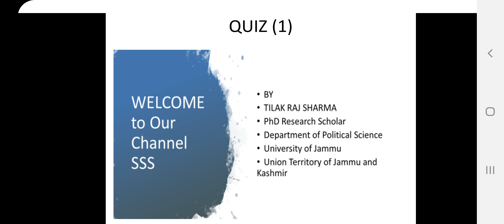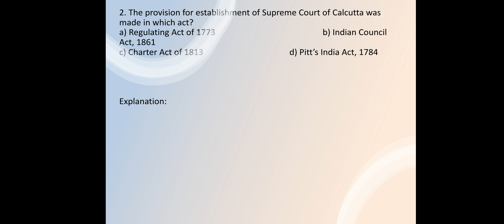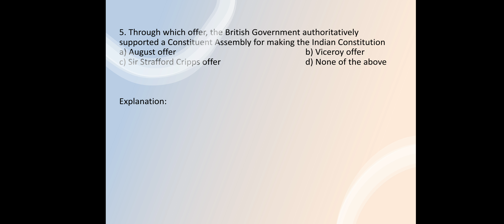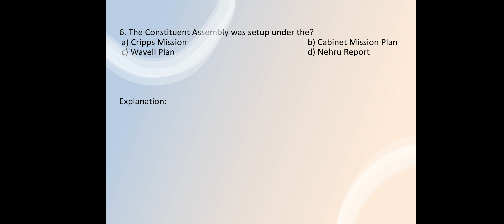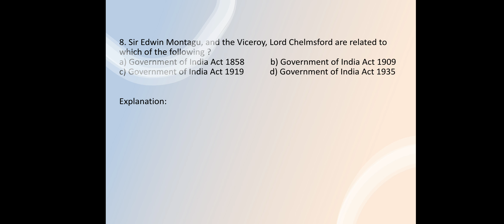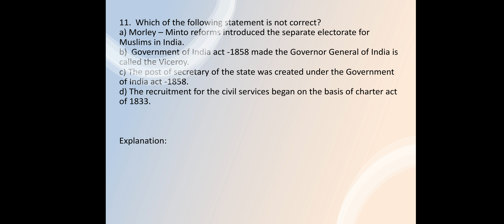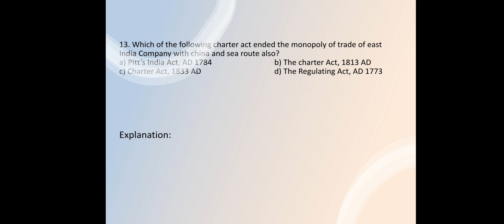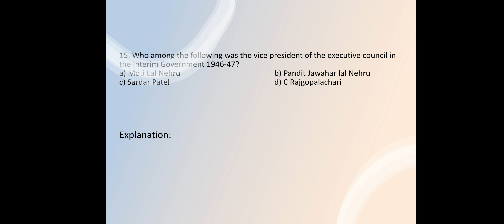QUIZ 1. EVOLUTION OF THE INDIAN CONSTITUTON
Please visit all the videos for
*JKSSB || JKPSC || KAS || ACCOUNTS ASSISTANT*
*Best Material with bulk of Information*
Telegram for doubts and direct access to videos